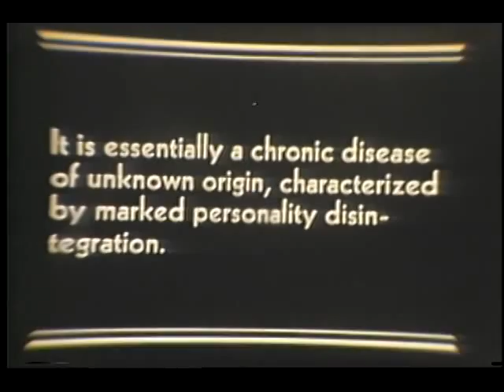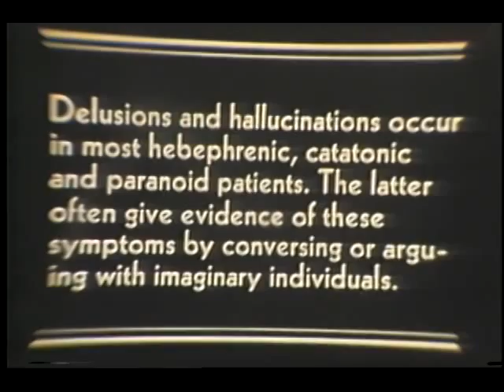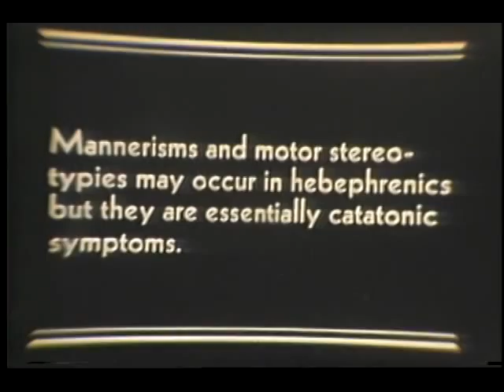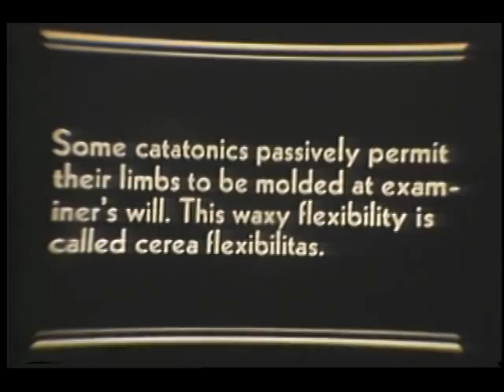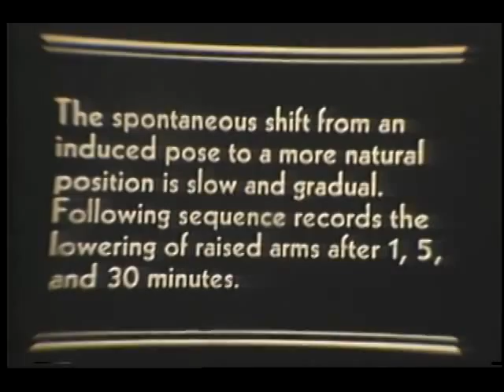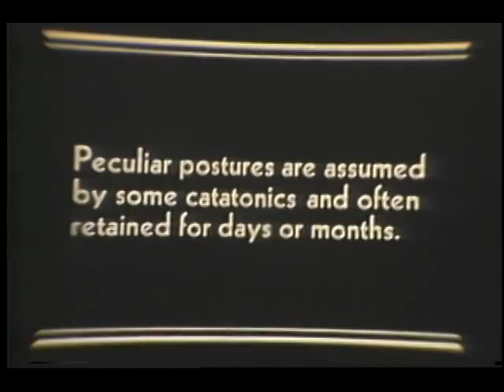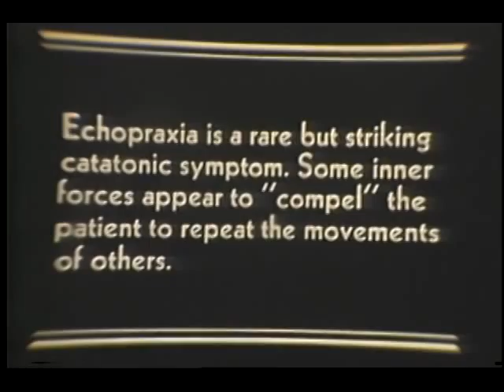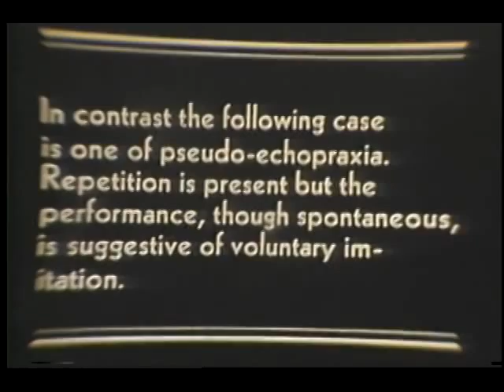Symptoms in Schizophrenia [Silent] (Pennsylvania State College, 1938)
This film describes and demonstrates four types of schizophrenia. Filmed at various New York institutions, it shows patients singly and grouped in large, outside recreational areas. Some patients are blindfolded. Symptoms shown include: social apathy, delusions, hallucinations, hebephrenic reactions, cerea flexibilitas, rigidity, motor stereotypes, posturing, and echopraxia.

Produced by Pennsylvania State College.